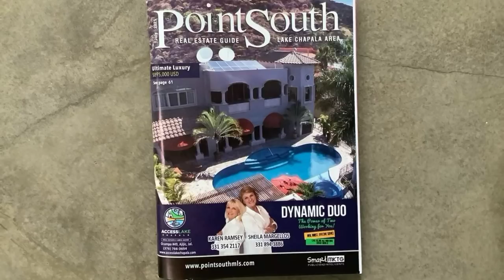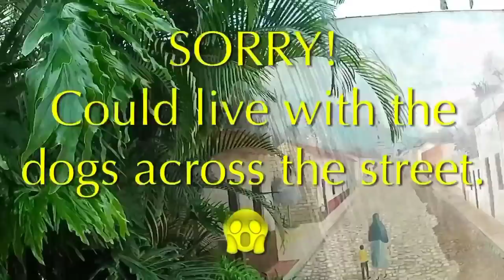Retirement Homes in Mexico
With guests in town I've agreed to look at some homes for sale on the north shore of Lake Chapala. Retired life in Ajijic, Mexico on Lake Chapala. RV Life.  Projects in the mountains of central Mexico, our USA travels in a 40' Monaco motor home, or whatever else is on my mind today.  :)